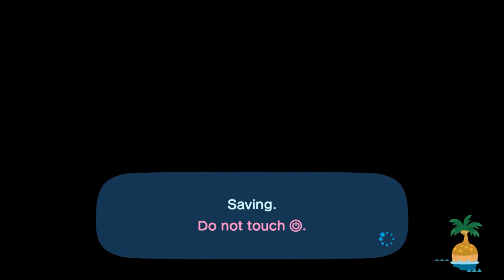I Visit Zaya At His Island (2nd Time) For Hula Dancing In Animal Crossing New Horizons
Credit To Nintendo, Grill (For Her Design) & Everyone

Okay, I Went To Visit @ZayaCobleGames At His Island Again For  Hula Dance At The Beach Today Before Coffee Break.